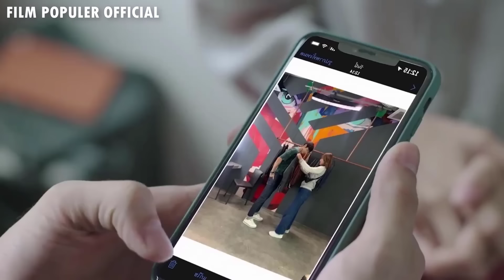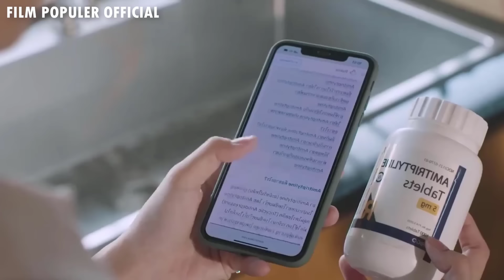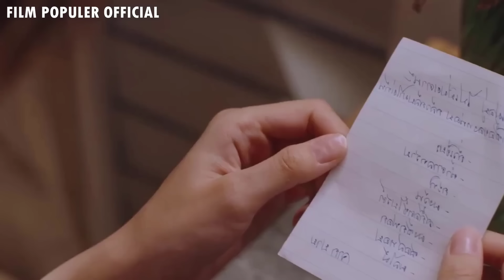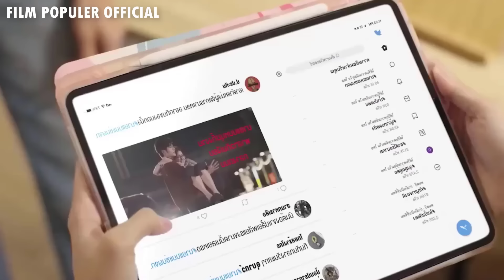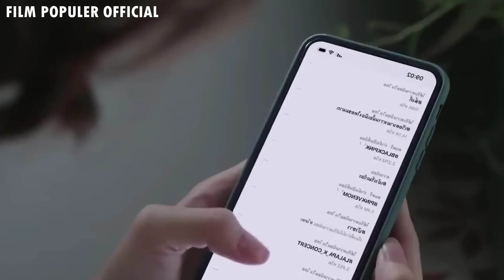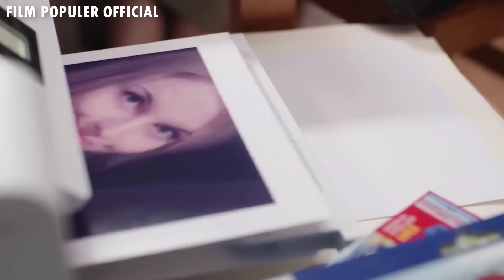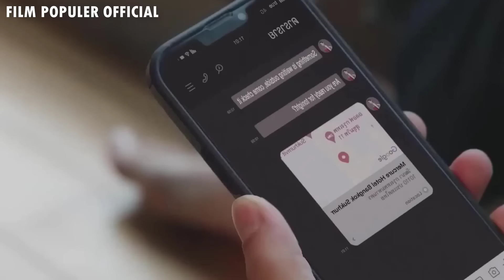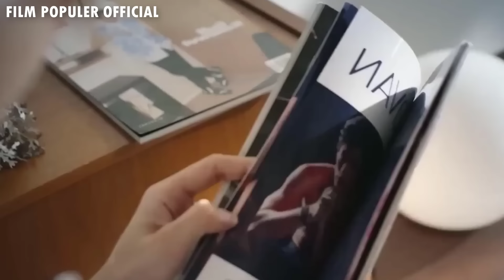KETIKA MODEL GANTENG JATUH CINTA DENGAN MANAJERNYA SENDIRI - PART 1